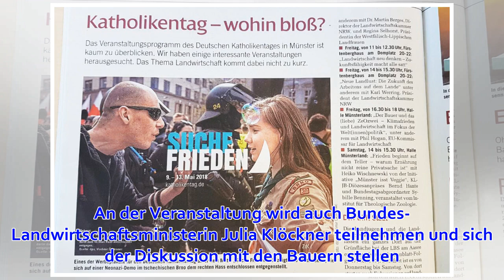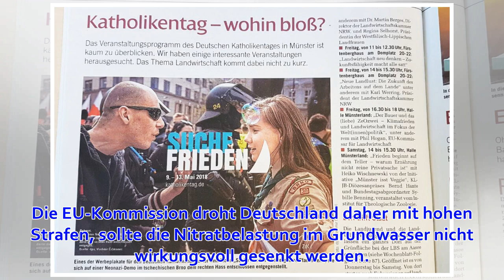Zentrale Demonstration der Landwirte in Münster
Rund 6.000 Landwirte werden am Donnerstag (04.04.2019) zu einer Demonstration auf dem Domplatz in Münster erwartet. Sie wollen gegen die Verschärfung der Düngeverordnung protestieren. Zu der Demonstration vor dem Dom in Münster um 10:30 Uhr werden Landwirt...